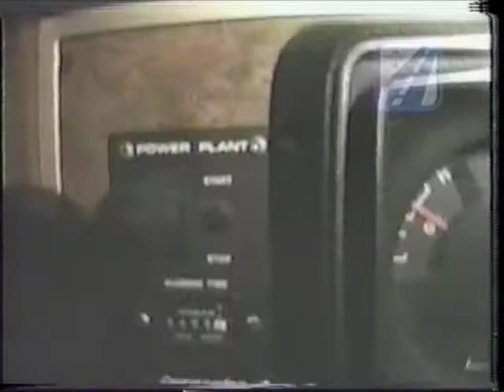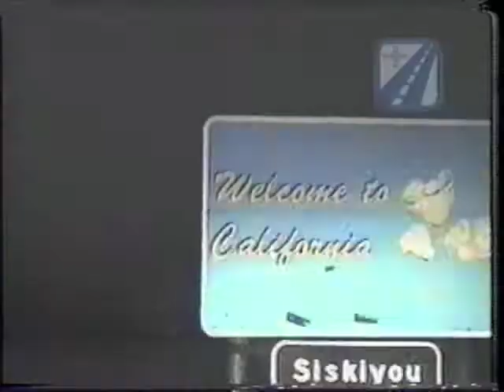roadTrip_fourteen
road trip